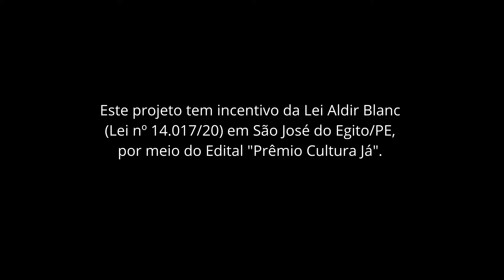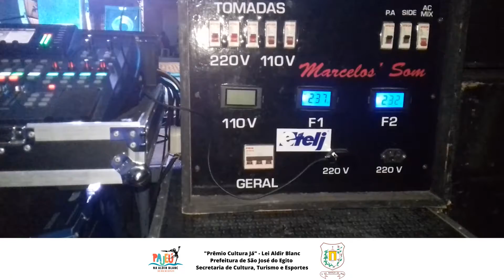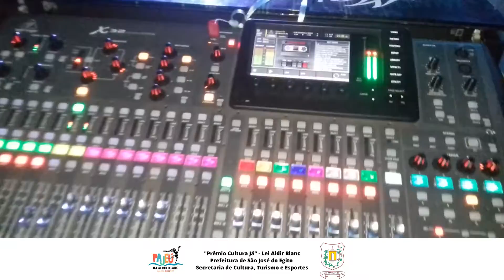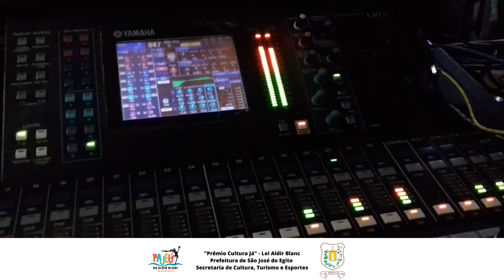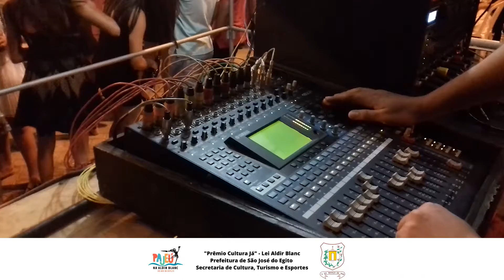Carlos Alberto Som - Vivências e Experiências Técnicas